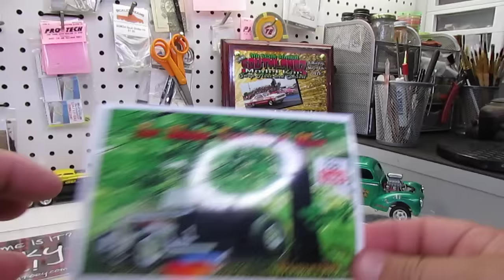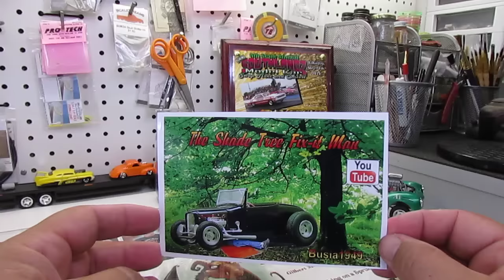Shout outs and Bench update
A few shout outs and what I have going on at the Bench